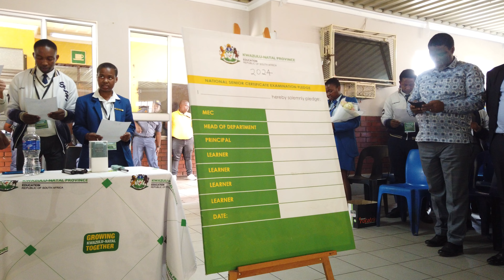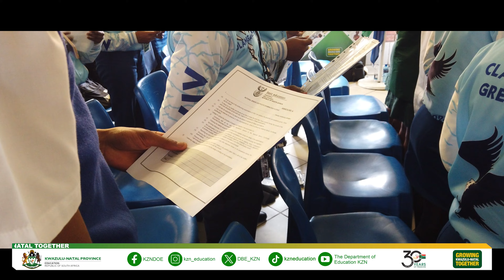2024 Signing of the Pledge & Provincial Prayer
Signing of the Pledge and Prayer Ceremony

The KZN Department of Education MEC Mr Sipho Hlomuka delivered the key note address at Siyamukela High School.

The MEC in his address stated the importance of preparation, focus and dedication which act as catalysts of success in a learners journey. “Education is important, you need to ensure that you grab the opportunities given to you with both hands because teachers have done it all to ensure that you are prepared” said MEC.

Venue: Siyamukela High School, Newcastle